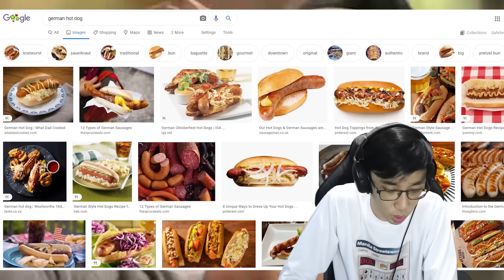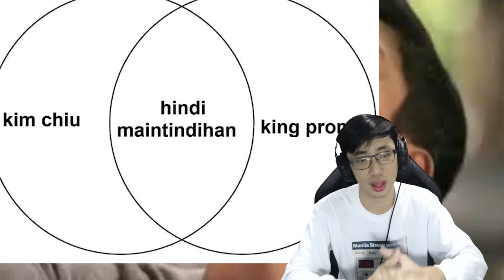PROBINSYANOPE (Coco Martin & Kim Chiu SHUTDOWN)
Naglabas ng sama ng loob si Coco at Kim tungkol sa ABS-CBN Shutdown. Tignan natin ang mga memes.